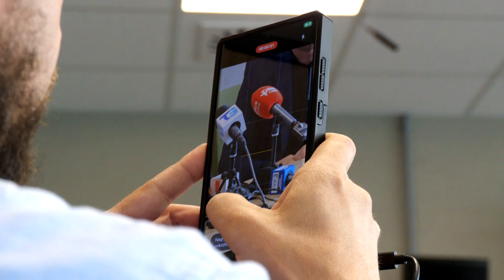Siatkarska elita wraca do Gorzowa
Kibice siatkówki w Gorzowie mogą zacierać ręce. Po 21 latach przerwy do miasta powraca Plus Liga, czyli najlepsza liga siatkarska w Polsce. Stało się to możliwe dzięki połączeniu sił gorzowskiego Stilonu z lubińskim Cuprum.